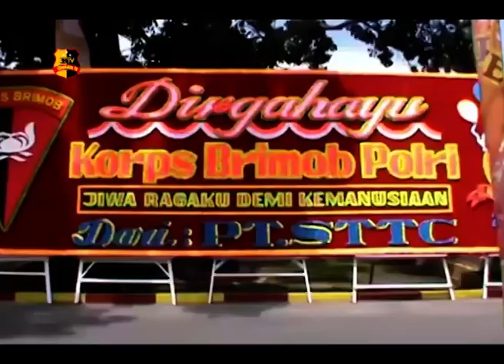TURNAMEN VOLLY HUT KORPS BRIMOB KE 73